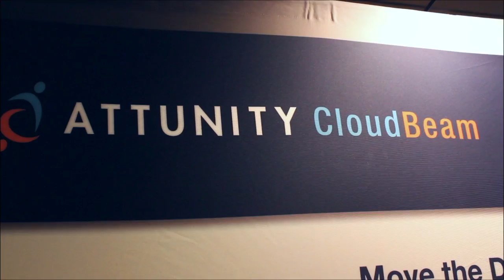Mauricio Fernandes, Dedalus | AWS Re:Invent 2013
Mauricio Fernandes, Dedalus, at AWS Re:Invent 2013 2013 with John Furrier and Dave Vellante

Mauricio Fernandes, President of Dedalus Prime, discussed Brazil's cloud market and his company's partnership with Amazon with theCUBE host Dave Vellante, live at the AWS re:Invent conference.

Dedalus is "very well-known in Brazil," Fernandes started, explaining the company used to have a local data center with 2000 servers. Later they realized "cloud computing is the future, and started a partnership with Amazon." The company currently is one of  AWS' largest partners in the world.

Comparing the transition to cloud computing to other server-client IT shifts, Fernandes said "cloud computing has something that is very different, it's not only for the IT. CIOs realize they are in a shift that will give to them the opportunity and the risk of providing to the entire company. We are eliminating the server."

CIOs now to deal with employees from different departments, such as marketing and sales. "It's a different world for them," said Fernandes.

"When you go to the CIO of a big company, we see a lot of fears," Fernandes reported. They are used to talking about IT," and now they have to solve problems pertaining to sales, marketing, and Internet in general.

Fueling the race to the cloud

The Brazilian market is changing all the time, at a faster pace than in other regions, according to Fernandes. Moving to the cloud is fueled by dropping costs, agility, flexibility. "A lot of old-fashioned people who say cloud is not for them" face a critical situation and need to make the move.

Asked when he realized that AWS is the future, Fernandes said it was in 2009. "I gave up all the types of services I was doing and embraced AWS. Since 2009 we recreated the company totally on cloud computing. Our projects are totally dedicated to cloud computing."

Vellante said 2014 may bring the phase of CIOs embracing cloud. He also pointed economic downturns have expanded cloud adoption. Fernandes said "when you are in a crises like in 2009, a company will be looking for reducing costs and agility. Cloud offers incredible agility compared with what we had ten years ago. In 2014 we envision a huge acceleration on cloud computing adoption. The next two or three years will be the golden age for enterprise cloud computing."

An unregulated opportunity

Commenting on the legal requirements of Brazil and AWS' multiple data centers in the country, Fernandes said the law enforcing the rule that data must be stored in Brazil was not yet enforced, it was currently being discussed, but that was the direction it was moving to, the data should be in Brazil.

Asked if clients were worried about the US government looking at their data, Fernandes explained that "the more mature people understand the situation and understand this is not a technology situation," it is a diplomatic issue. They understand they need to encrypt their data and be aware of security concerns. He also stated the cloud was more secure than on premise solutions.

Fernandes' advice to practitioners and wary CIOs was to "jump, don't waste your time thinking. This is the time of acting. Cloud computing is a reality. We are not in a laboratory. There are hundreds of thousands of examples. everything that you should need you will find in cloud computing," especially with AWS.

Asked to put a bumper sticker on this year's event, Fernandes said it would be "create." He added "we are here creating the entire platform of the technology."